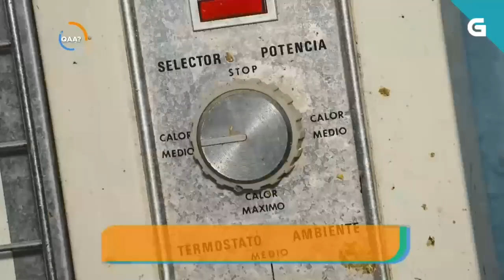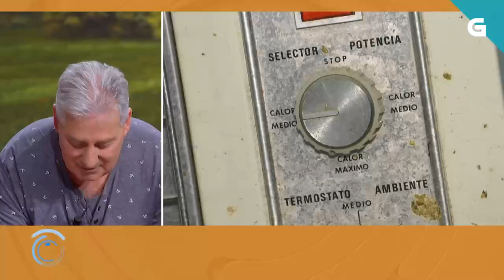Roberto e Chicha🐔 van ó Quen anda aí? da TVG📺 con Roberto Vilar, Juan Fuentes e Raquel Atanes!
Roberto e Chicha son convidados ó programa Quen anda aí? da Televisión de Galicia, donde Roberto vai amosarlles un chisco da sua paisón e do seu día a día, compartindo uns agradábeis momentos con Roberto Vilar, Juan Fuentes e Raquel Atanes. Moitas grazas pola invitación.

Roberto y Chicha son invitados al programa Quen anda aí? de la Televisión de Galicia, donde Roberto les enseña un poco de su pasión y de su día a día, compartiendo unos agradables momentos con Roberto Vilar, Juan Fuentes y Raquel Atanes. Muchas gracias por la invitación.

Este es un extracto del programa 687 de "Quen anda aí?" de la Televisión de Galicia emitido el 04/04/2023.